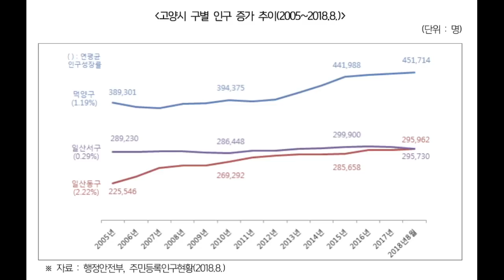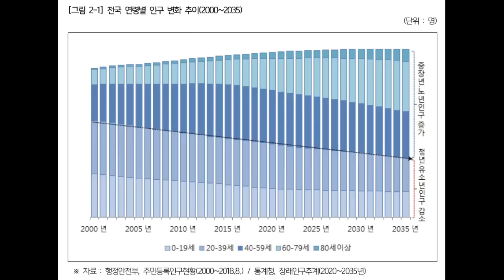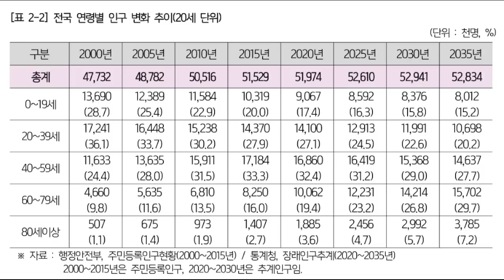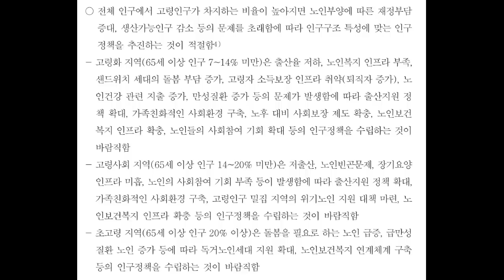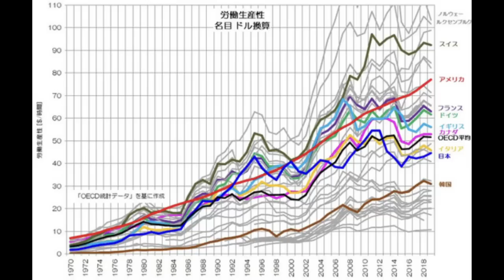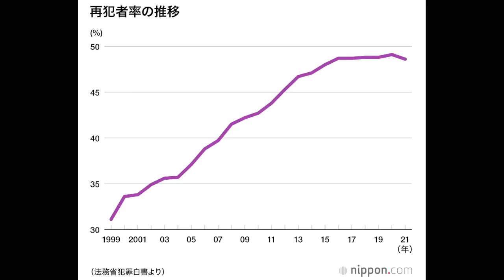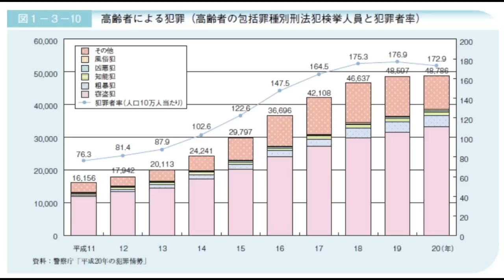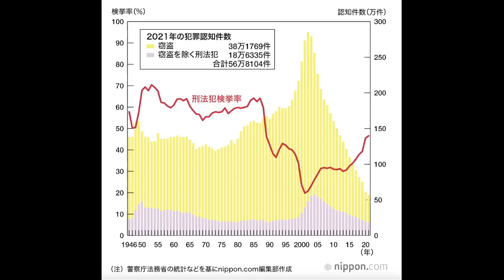일산 라페스타 상권 몰락 이유? 고양 일산이 늙어가고 있다. 사실 국가 전체가 늙어가고 있어서 똑같다. 자영업 프렌차이즈는 하면 안된다. 어제의 사건을 일본에 대입해보면?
일산 라페스타 상권 몰락이 이슈군요.
이유를 생각해보면

1. 고양, 일산의 구성원도 늙어가고 한국 국민 전체가 늙어가고 있다.
2. 대형 쇼핑몰은 모든 소비자를 빨아먹는다.
3. 자영업은 구조상 버틸수가 없다.

결론
일산 라페스타는 구체화 된 사례일 뿐 한국 전체가 비슷함

사람들 늙어감
예전처럼 돈 못 씀
그나마 인구 구조상 정점 + 여자들 돈 막 씀 + 결혼 감소로 단기 소비력 증가빨로 버티는 중
(라페스타 같은 전통적인 상권은 대형 복합 쇼핑몰이 등장하면서 소비자를 가져감)

이제 이것도 끝나면?
평온한 상태가 아니라 지옥이 시작
노인 급증 + 사회적 비용 증가
유소년 감소로 사회의 대대적인 축소

더 이상 지금처럼 돈 펑펑 쓸 여자 감소 + 노년 대비하기 위해 중년들 소비 감소 + 청년 감소
대출 증가 + 준조세 사회적 비용 증가

일산 라페스타는 작은 한국이라고 보면 됨
소수는 일산의 대형 복합몰에서 돈 잘 쓰고 잘 살아감.

하지만 우리 평범한 사람들 대부분은 라페스타의 자영업자 입장임.
자영업자들이 망하는건 뻔함
내가 몰빵해서 겨우 손익 구조 맞춰놨는데
맞은편에 또 자영업 새삥 들어옴.
끝

라페스타도 그것을 대체하는 곳들이 계속 늘어나면서 대체됨.
하지만 그것조차 어느시점에는 끝남.

작게 보면 경쟁력 유지 불가
크게 보면 구조 자체가 체력이 약해짐.
결국 경쟁력도 없고 체력도 약해지면 미래 남은것은...

이유는 수백 수천개를 만들 수 있다.
하지만 매우 단순화 시키면 진실에 다가갈 수 있다.
"국가가 늙어" 가고 있기에
더 이상 과거의 그것들은 없어지는 것이다.
인간이 태어나고 청년때를 지나 나이들어 가면서 하나씩 내려놔야 하 듯
한국 역시도 빠르게 늙어가고 있다.

우리도 이제 하나씩 내려놔야 한다.
하지만 유, 강 같은 이들은 젊은 척 방송 나와서 몇십년 전처럼 행동 하는 것 처럼
한국 역시도 나이들었음을 인정하고 변해야 하는데
청년 20대 그때만을 생각하고 국가가 돌아가고 있다.
나 역시도 청년이라고 착각하고 있는 것일수도 있고

하지만 가는 세월과 방향은 우리가 바꿀 수 없다.
즐겨라.

또 다른 이슈
어제 사건을 보면서?
생각보다 일본의 흐름이 한국에 더 빨리 나올 수 있겠다.

더더욱 조심하자.
사람간에 마찰을 줄이자.
이상한 사람을 피하자.
사람이 많은 번화가에서 조심하자.
번화가에 차량 돌진 사건이 한국에서도 시작될 수 있다.

너무 슬프지만 이제
사람을 대할때 기본적으로 경계심을 가져야 한다.
내가 남에게 전혀 피해를 주지 않았음에도
심각한 피해를 입을 수 있는 사건들이 발생할 수 있다.

살아남기 위해서 어쩔 수 없다.
낯선 사람들에게 무조건 경계심을 가지자.